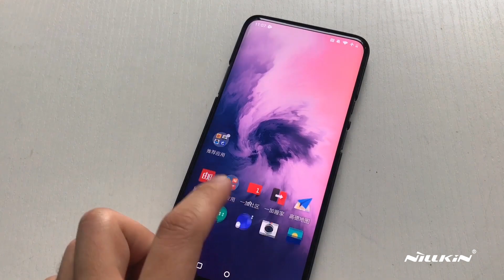OnePlus 7 Pro unboxing